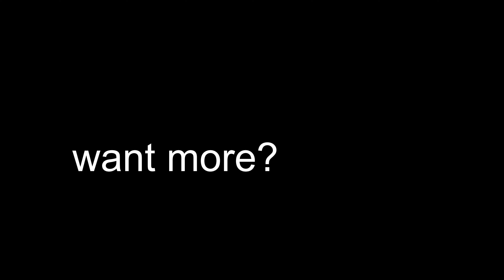Knock Knock 🚪 (ft. Pham, Augestx & More!)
Knock Knock 🚪 (ft. Season 7)
Knock Knock 🚪 (Fortnite Montage)
Fortnite Montage "Knock Knock" - SoFaygo, Prod. Lil Tecca
SoFaygo - Knock Knock (Directed by Cole Bennett)

socials!
📺 2nd Channel ➜ "More Guszy"